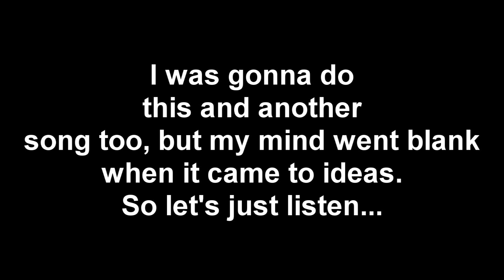I don't know. [P2]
So do you know the song 'This Is A Call' by Thousand Foot Krutch? Well, the second verse... "So he hides behind the music, 'cause he likes it that way." Yeah, that's me. Hiding behind the music. The songs I listen to and the songs I write...

first:
song; So Much I Never Said
artist; Artist vs Poet

You packed me up and send me off,
I thought you might be angry.
The world was dark and it was cold,
No, I don't know this city.

Impatiently, I'm at Terminal 2, waiting by Gate 3...
Won't you come back, just for my sake?
'Cause what we had can't be replaced.

Everyone has somewhere to go.

How am I gonna make my way back home?
It's bad enough stranded in a different time zone.
'Round and 'round, it never ends.
And you don't come back,
There's so much, so much I never said.

second

song; Better Off Now
artist; Pillar

All of this is changing
None of this seems real
I just keep on waiting
To see if I can feel
Something like an angel watching over me
Maybe that's exactly what's in front of me

'Cause I'm better off now
Since you came around
You've gone and shown me
Everything I needed just to see that I am
Better off now
All I had to do is see what I could be
So I could know I'm
Better off now

third

song; Burn Back the Sun
artist; Decyfer Down

I take a walk in the bitter cold,
I try to see your face,
The way it used to be,
The sky was never grey,
There was a time when I let you in,
You turned my night to day,
But I turned you away

Burn back the sun,
Bring back the fire once,
Blazing inside this hollow cage
You were the only one
To love me with passion's quiet rage

fourth

song; Stay
artist; 12 Stones

If I could hear your voice I know I would be okay,
I know that I've been wrong but I'm begging you to stay,

Will you be here or will I be alone,
Will I be scared, teach me how to be strong,
And if I fall down will you help me carry on,
I cannot do this alone,